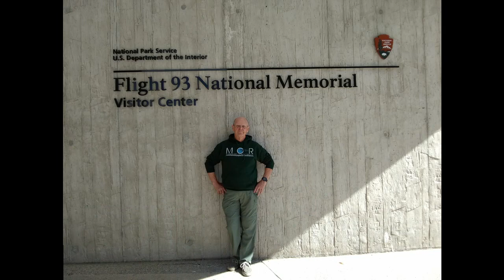Moment of Clarity, September 2019, OK-Not OK...End of Life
WE've all experienced tragic losses. locally kids are being killed in North St. Louis...Flt 93 crashed into a Pennsylvania field with 40 innocent people on board. tomorrow isn't guaranteed...actually the next moment isn't guaranteed. Who needs to know how they've affected you?